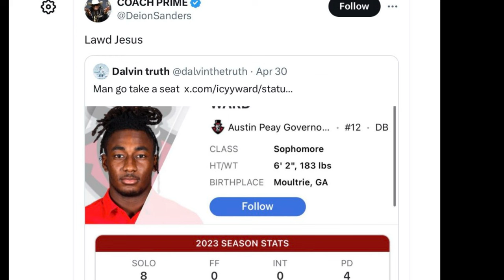DEION SANDERS “LAWD JESUS” TWEET CRITICIZED BY HYPOCRITICAL PODCASTERS